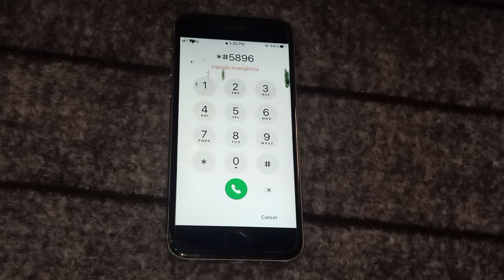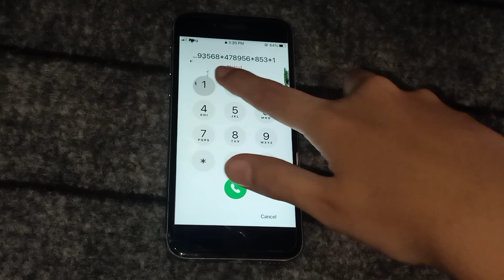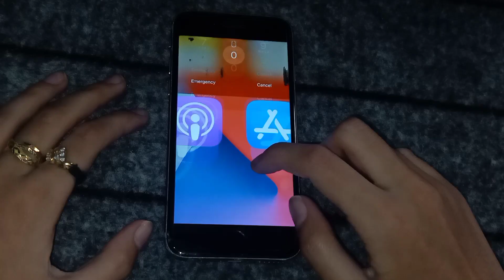How to Unlock iPhone if forgot password ( How to get into phone without passcode ) Unlock iPhone